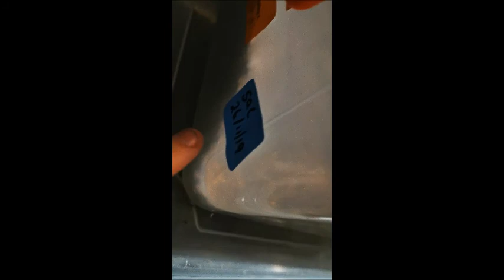Update on blood transfusion tarantula and how the mating went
Here is a log over due update. The female has been mated and she actually dropped an egg sac.